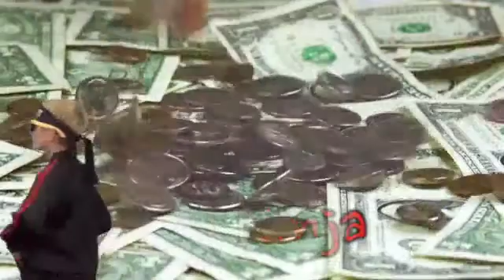2 - Chores for Change